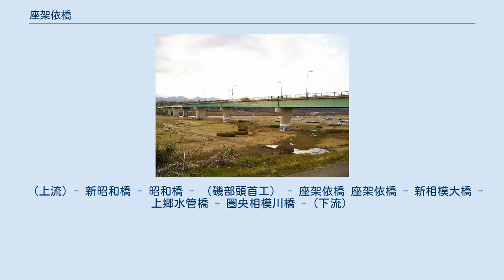座架依橋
座架依橋 座架依橋（ざかえばし）は、神奈川県座間市と神奈川県厚木市にあり、相模川にかかる道路橋である。
県道藤沢座間厚木線を通している。
 名前の由来は、座間市座間（ざま）と厚木市依知（えち）を架（か）けることから。
 ここは第二次世界大戦後も渡船が運行されていたが、この区間の交流が大きいため、架橋に至ったものである。
 1959年に開通した当時は木製の橋であったが、大水のたびに流されてしまったため、1964年3月9日には鋼製の橋となった。
城山ダム完成後は毎年のように流失ということはなくなったものの、1982年8月1日に上陸した台風10号により流失している。
 また、橋の幅も細く、両端に信号機が設置されて交互通行となっており、交通渋滞を引き起こしていた。
 このため、恒久的な橋に全面的に切り替えることになり、1988年に着工、1992年（平成4年）4月に開通した。
これにより、橋自体は大型車も通行可能となったが、橋への道路が一部狭隘だったため、2003年に県道相模原茅ヶ崎線を結び、相模線を跨ぐ跨線橋が開通するまでは、大型車通行不可となっていた。
 2009年に公開された品川ヒロシ監督作品の映画『ドロップ』の冒頭のシーンは座架依橋の下で撮影された。
 形式は連続鋼鈑桁橋である。
橋長499.6m。
 （上流）- 新昭和橋 - 昭和橋 - （磯部頭首工） - 座架依橋 座架依橋 - 新相模大橋 - 上郷水管橋 - 圏央相模川橋 -（下流）